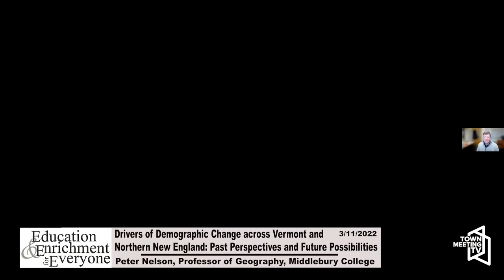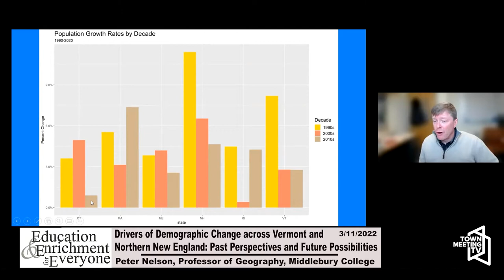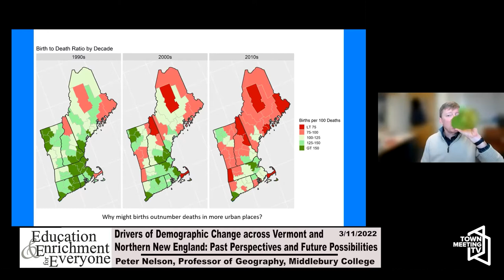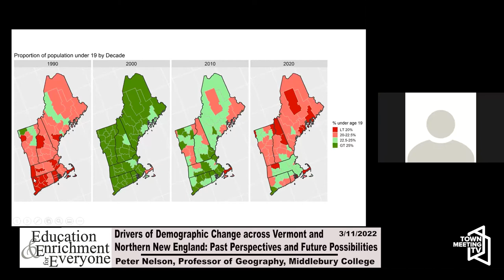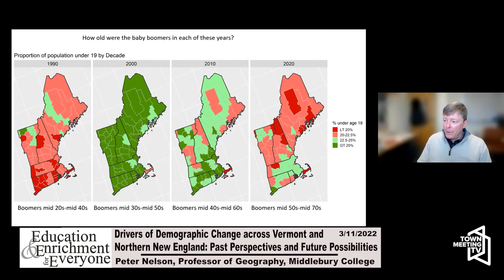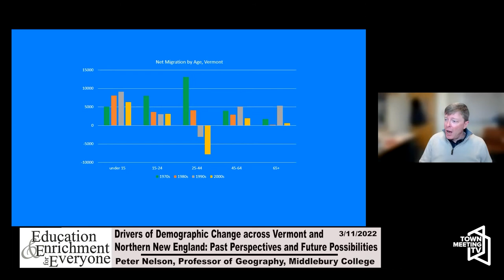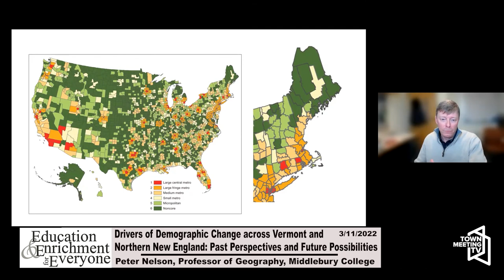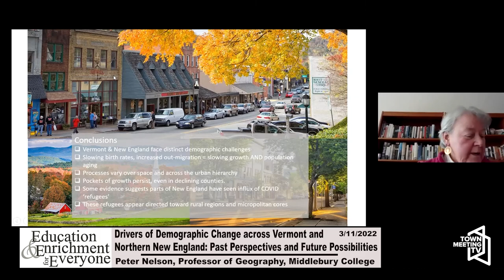Drivers of Demographic Change in VT & Northern New England: Past Perspectives & Future Possibilities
Presented by Peter Nelson, Professor of Geography, Middlebury College.

3/11/2022